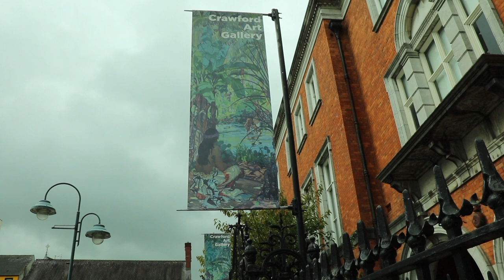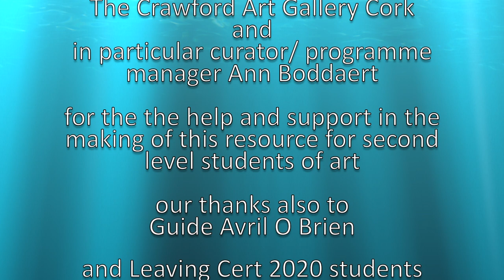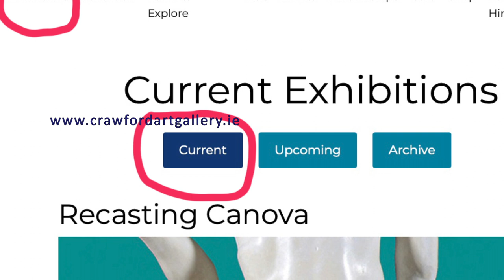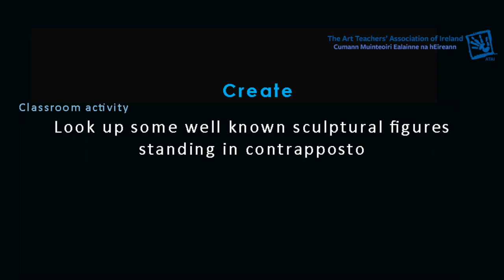A Visit to Crawford Art Gallery Cork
Crawford Art Gallery architecture and history of the Canova casts.  A resource for second level students by the ArtTeachers Association of Ireland